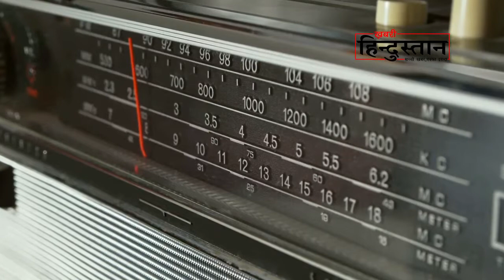Founder of T-Series |गुलशन कुमार के पूरे जीवन की कहानी